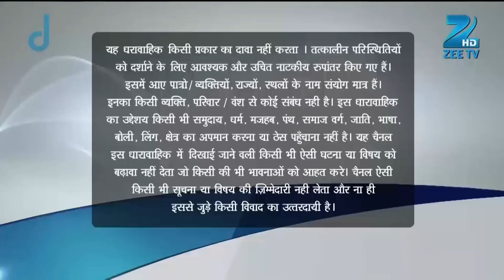Abhi ने देखा Purab को restaurant में अकेले | Kumkum Bhagya | Full Ep 91 | Zee TV | 19 Aug 2014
Show Name : Kumkum Bhagya
Producer/Star Cast : Mugdha Chaphekar, Krishna Kaul, Rachi Sharma, Abrar Qazi.
Episode No : 91